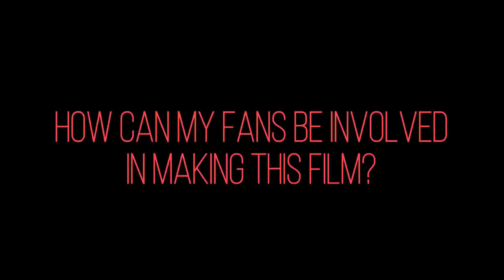The Hell Within Official Teaser Trailer #1 (2015) - Horror Movie HD